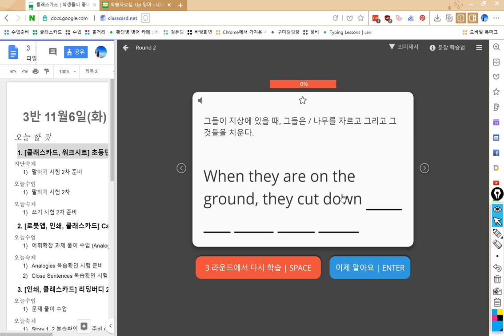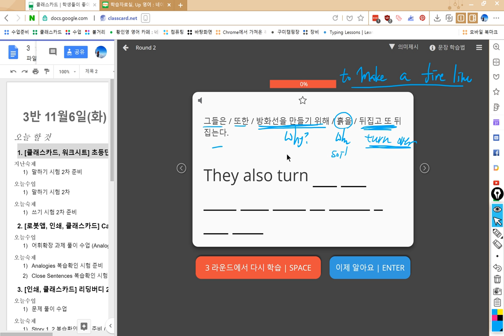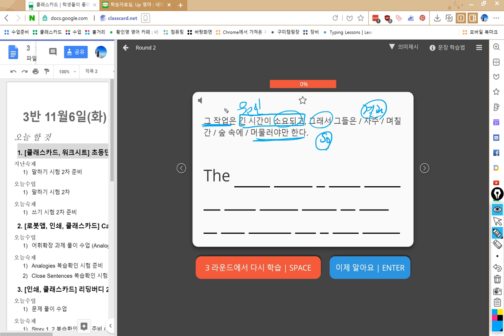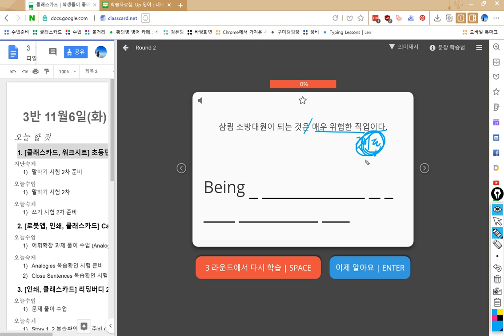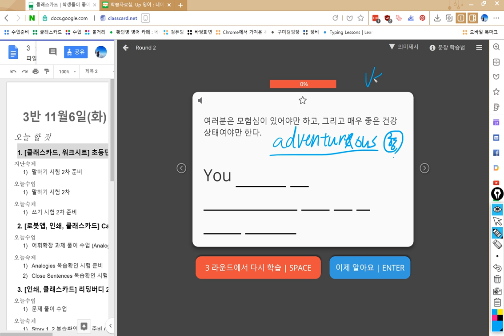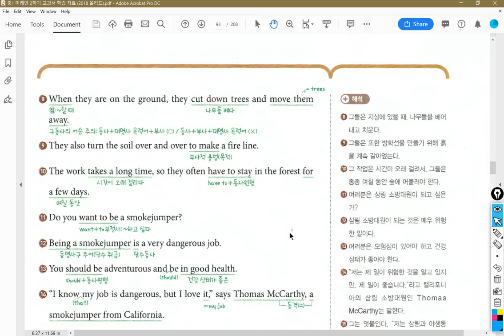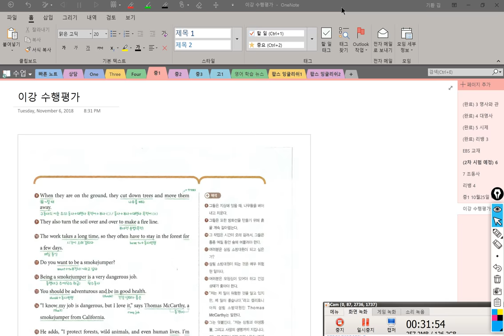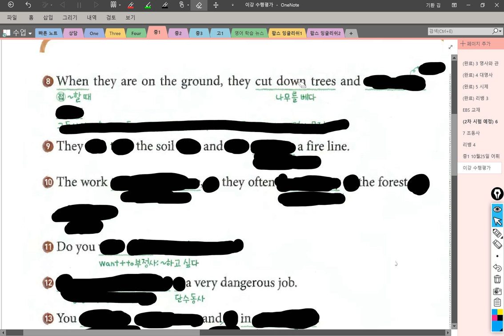중1 김이강 수행평가 대비 2018 11 06